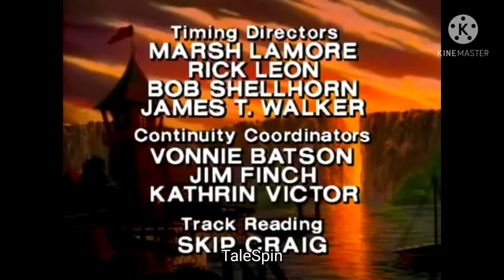TaleSpin (1990-1991) Outro (With Lyrics!)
This Is The Lyrics of TaleSpin From 1990 Outro.

NOTE: I Love TaleSpin
NOTE: I Used 1080p HD.

Made & Edited By:
KineMaster

No Copyright
Owners.

All Rights
Belongs To
Owners & Companies.